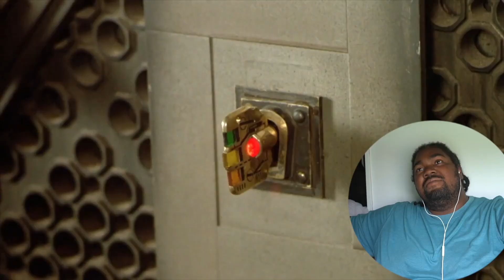Masters of the Universe REACTION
Whats up guys it's ya boi and I'm back with another reaction this time I'm watching Masters of the Universe for the first time!